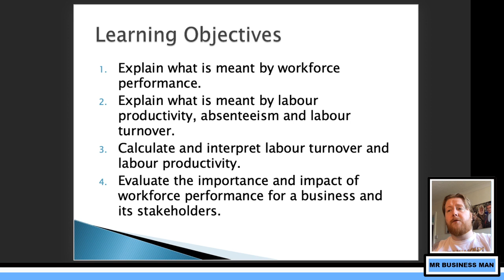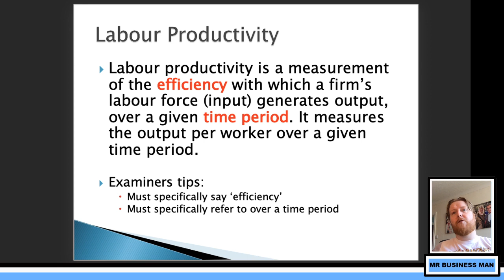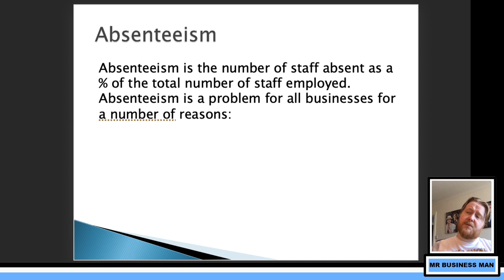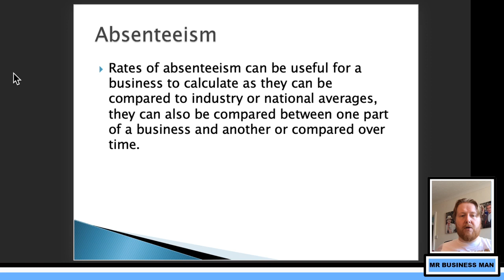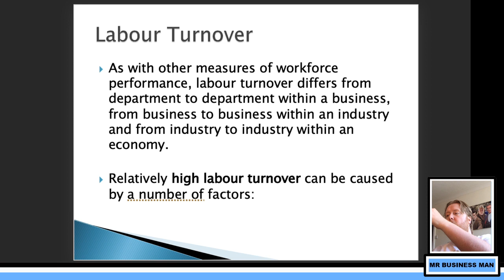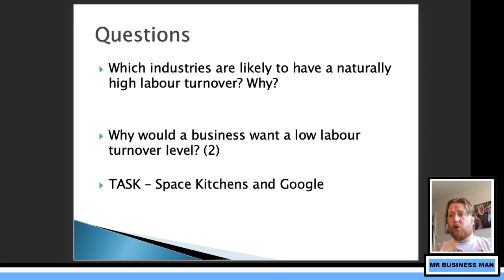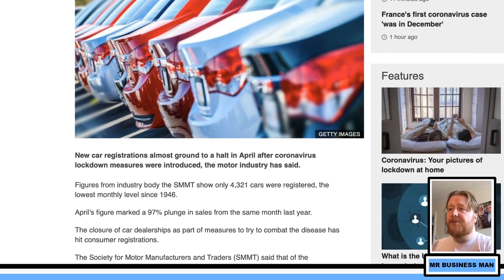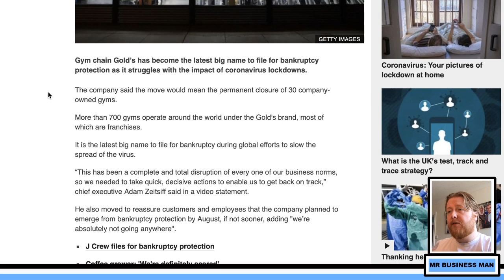Workforce Performance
How do we measure how good/effiecient a workforce is ?